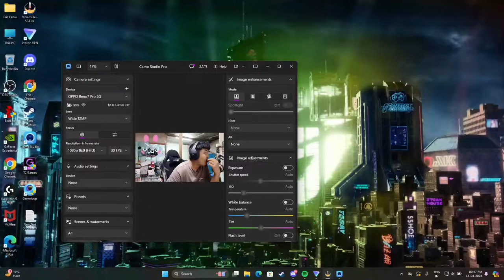Ti ve leh bek bek ang|Giveaway Ongoing|Road to 1K Subs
Giveaway kan ti mek e. Watch Hours nei hnem ber hnen ah pek an ni ang.